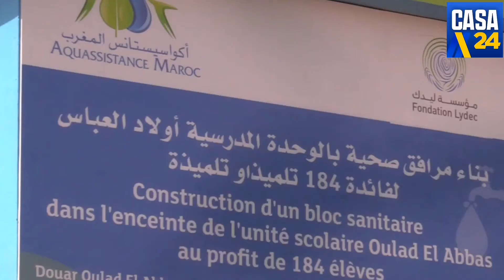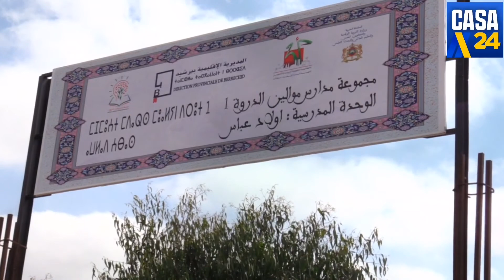تدشين مرافق صحية للحد من الهدر المدرسي بجهة الدار البيضاء سطات